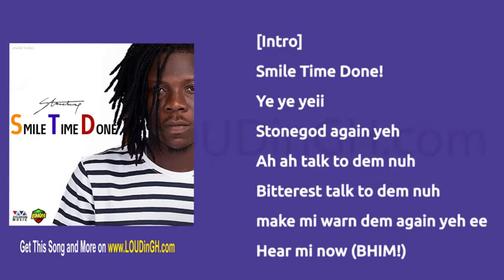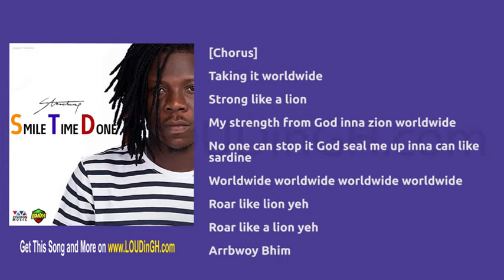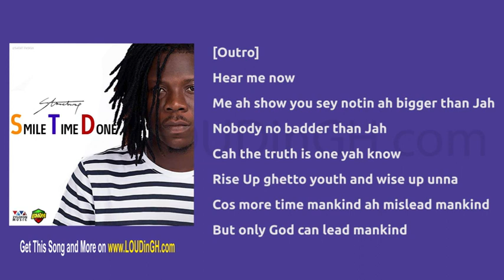Stonebwoy Smile Time Done (STD) (Lyric Video)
Check out the lyric video of the most trending song in Gh now Smile Time Done by Stonebwoy..